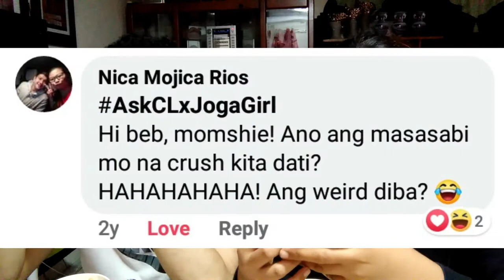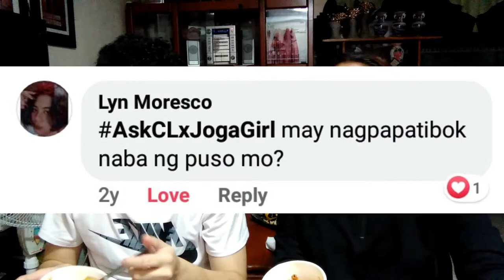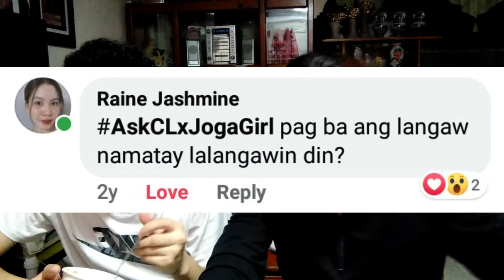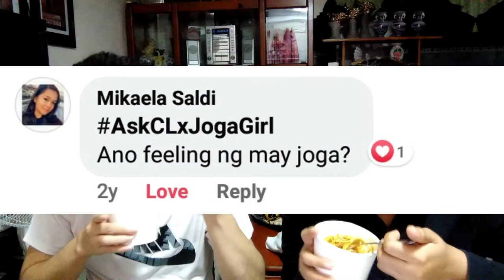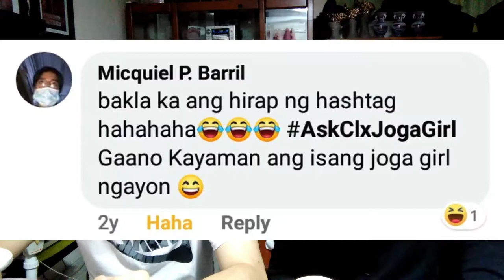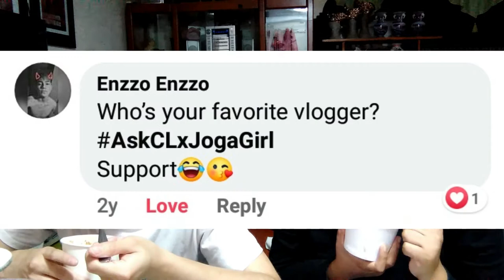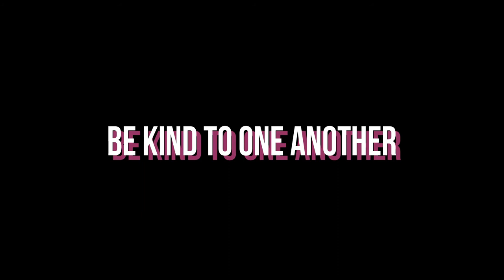Q&A WITH JOGA GIRL (Finally after 2 years nasagot na!)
Finally! After 2 years! Nasagot na rin ang mga tanong niyo hahahaha with JogaGirl labyu guys!